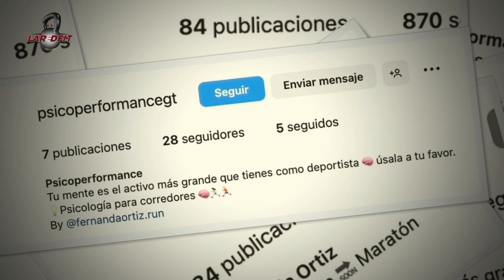EL IMPACTO DEL RUNNING EN NUESTRA AUTO ESTIMA - FERNANDA ORTIZ